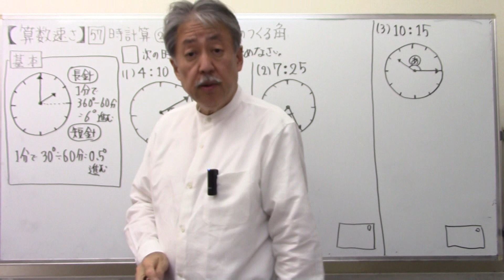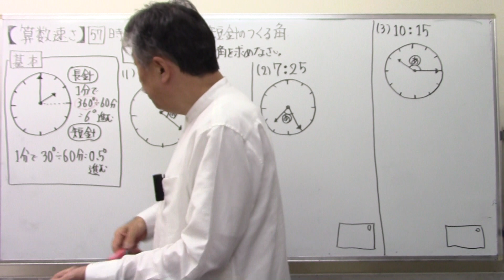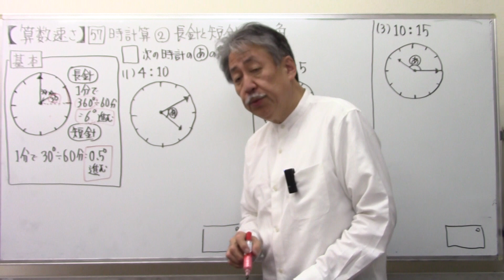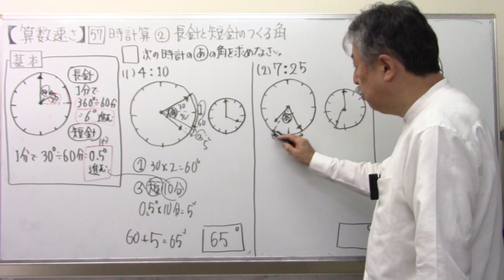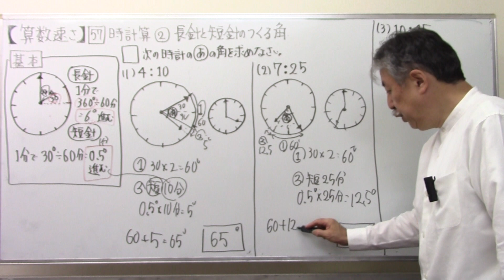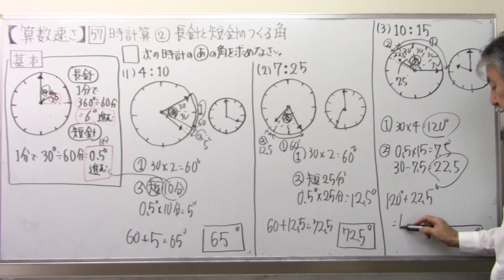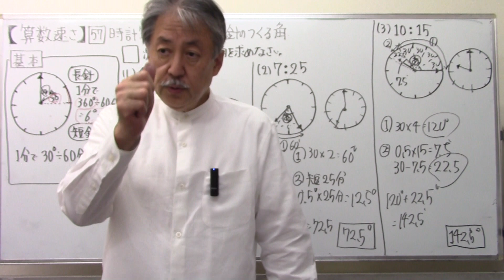【算数速さ】5⃣7⃣時計算②長針と短針の作る角